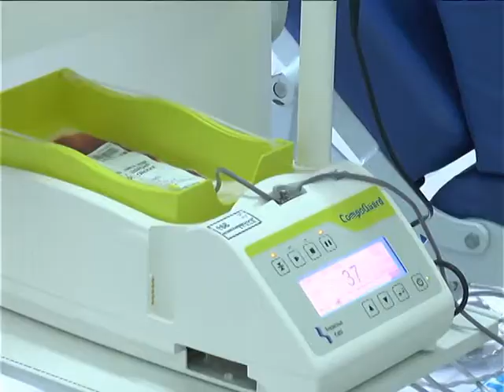DOAÇÃO SANGUE UTFPR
ACADÊMICOS DA UNIVERSIDADE TECNOLÓGICA FEDERAL DO PARANÁ DERAM UMA AULA DE SOLIDARIEDADE NESTA SEXTA-FEIRA.

ELES FORAM ATÉ O HEMOCENTRO DE PONTA GROSSA PARA DOAR SANGUE./ INICIATIVAS COMO ESSA TÊM AJUDADO A MANTER O ESTOQUE DE SANGUE, MESMO NESTA ÉPOCA DO ANO, QUANDO O NÚMERO DE DOAÇÕES CHEGA A CAIR ATÉ 40%.